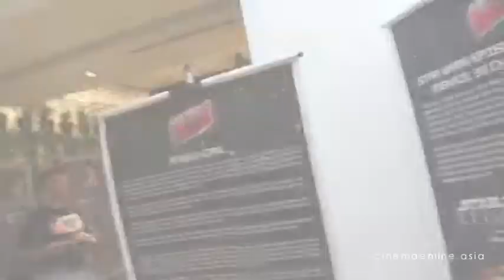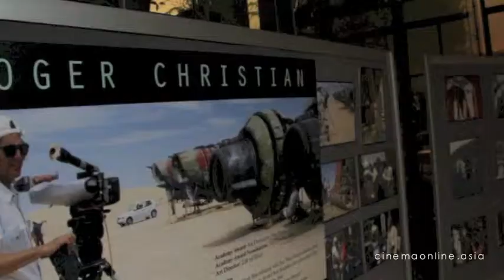Interview - Roger Christian [Filmmaker, Production Designer and Set Decorator]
CINEMA ONLINE exclusive interview with Academy Award winner Roger Christian; filmmaker, production designer and set decorator prominently involved in movies such as "Star Wars", "Alien" and "Battlefield Earth".

Visit: Cinemaonline.Asia